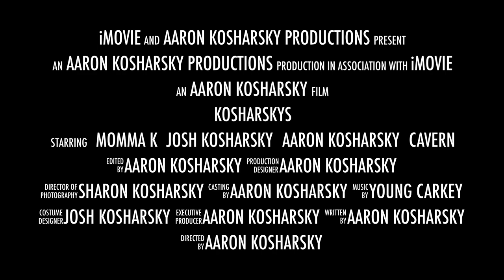KOSHARSKY'S SEASON 5 REVEAL TRAILER!